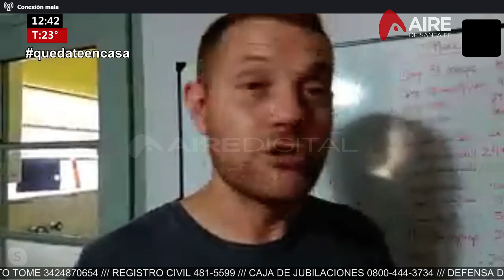Móvil | Con una impresora 3D, Pablo fabrica en su casa máscaras para donar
Entrevista de Ignacio Laurenti en Santo Tomé